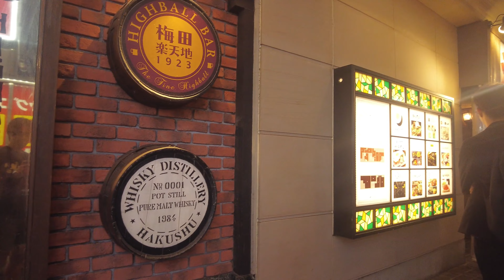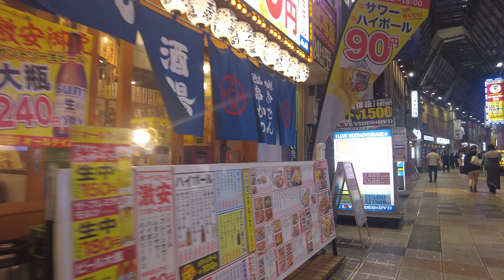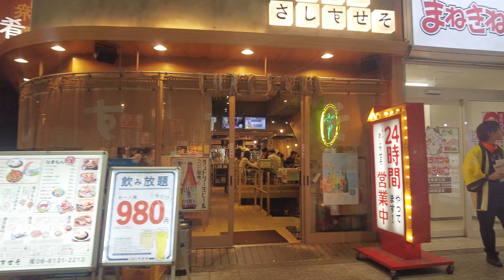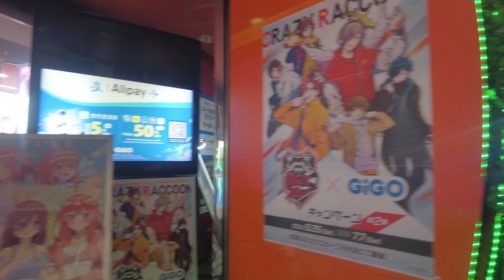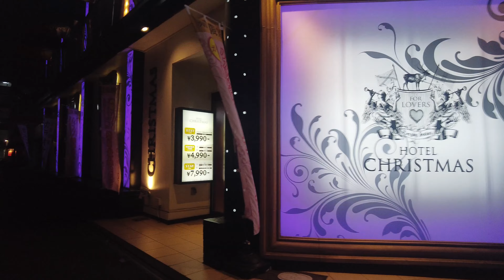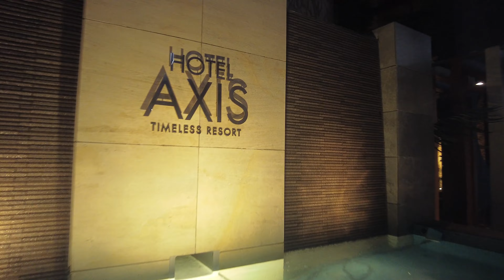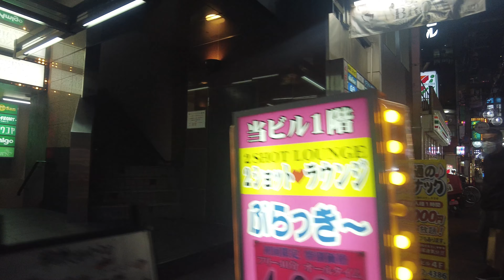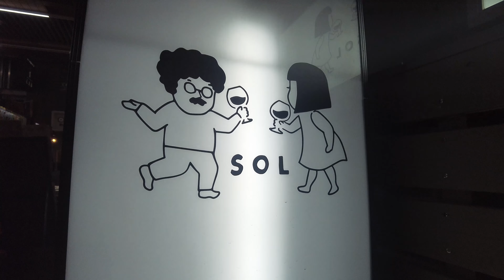【大阪梅田】 阪急東通り 火曜日夜の始まり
00:00 HEP FIVE
03:00 ドン・キホーテ
04:00 横綱
06:10 阪急東通り
09:22 元禄寿司
11:33 TENGA SHOP UMEDA
12:20 阪急東通りここまで
14:40 ラブホテル
16:00 ビルの中
17:20 阪急東中通り
19:16 ボートピア